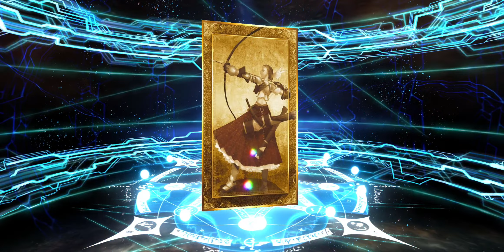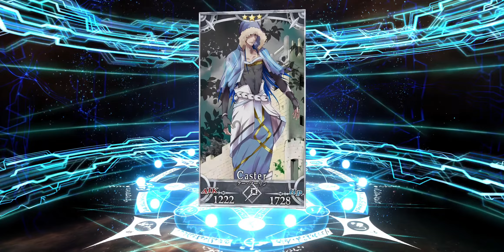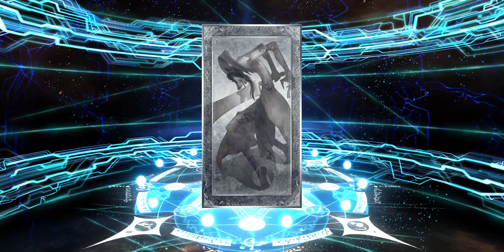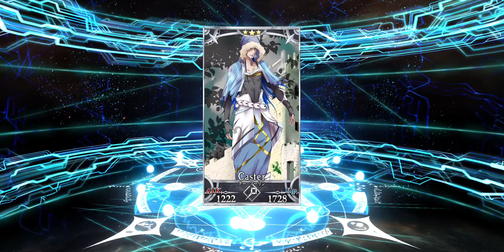FGO 「アヴァロン･ル･フェ Avalon le Fae ピックアップ召喚 Pickup Summon (日替り Daily)」 55連 Rolls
第2部 第6章「Lostbelt No.6 妖精円卓領域 アヴァロン･ル･フェ 星の生まれる刻」(前編)。

またアルトリア顔系のサーヴァント…